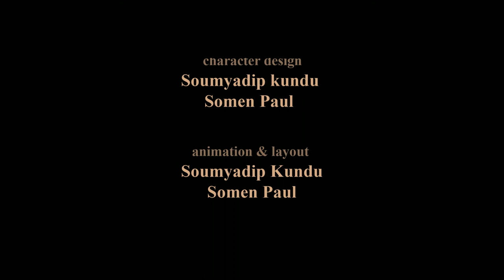The North Wind